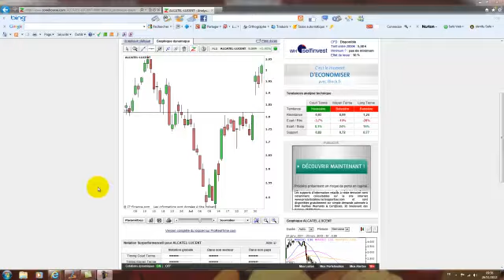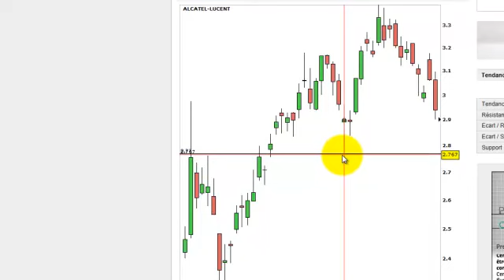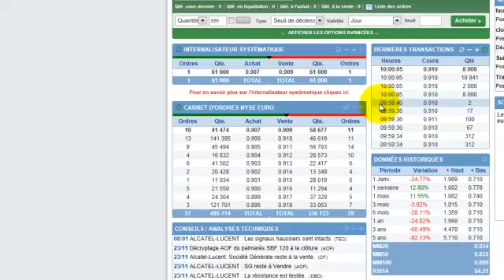L'ordre de bourse à seuil de déclenchement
Une vidéo explicative de cet ordre et une démonstration sur mon compte